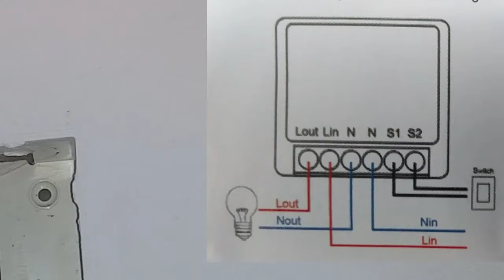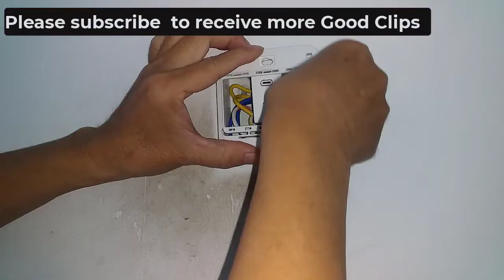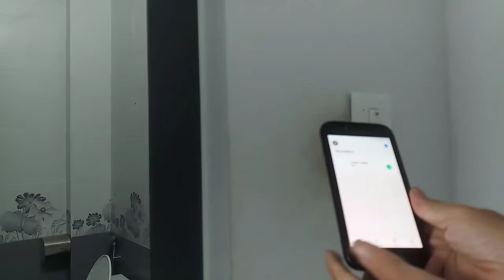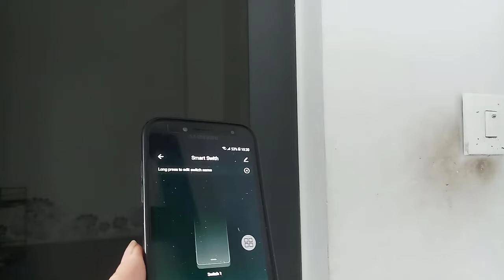Lắp đặt Công Tắc Wifi Tuya kết Hợp Công Tắc Cơ | Mini Smart Switch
Nguyễn Thế Sơn | Cách lắp đặt Công Tắc Wifi Tuya kết Hợp Công Tắc Cơ. Trong vidio này chúng ta sẽ cùng nhau đi đấu nối mạch điện để biến các công tắc cơ trong ngôi nhà của chúng ta có thể điều khiển được ở bất cứ nơi nào bằng điện thoại nết có kết nối internet, để thực hiện được điều này chúng ta sẽ cần thêm 1 thiết bị đó là công tắc Mini Smart Wifi, công tắc wifi này tương thích với các app Smart Life và Tuya Smart, khi kết hợp công tắc wifi này với công tắc cơ hiện hữu sẽ biến  ngôi nhà của mình thành ngôi nhà thông minh, việc lắp đặt thêm công tắc wifi là vô cùng đơn giản ai cũng có thể làm được.
🔥 Danh sách phát liên quan đến công tắc wifi của kênh M&E Automation